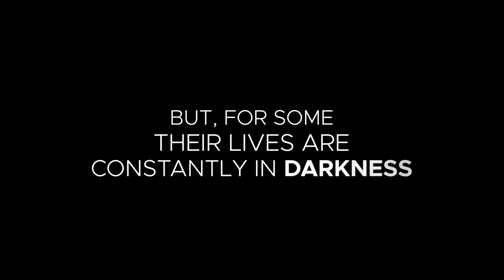Visually Fit 2021 - Diwali 2020 Promo | Rotary Chandigarh Shivalik | Rolling Frames Entertainment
'VISUALLY FIT' - IT'S A ROTARY PROJECT
For the past many years, Rotary has been giving scholarships to talented but economically weak visually challenged students for their higher studies. This is the prime objective of the Rotary event - ‘Visually Fit’ - to collect funds for the visually challenged.
Visually Fit is on Louis Braille Day- January 4, 2021, and participants have the opportunity to get gifts worth Rs. 1,20,000 from us. Participation Fee is only Rs. 500 and all participants get a Participation E-Certificate from Rotary.

Campaign - Rotary's "Visually Fit"
Genre - Digital Promo
Pinaka Mediaworks LLP does not own the complete Audio Copyright, contains (non-licensed 3rd Party Audio from Popular Bollywood Films)